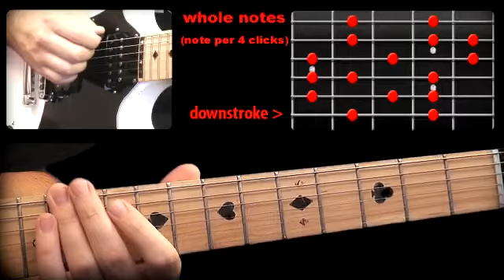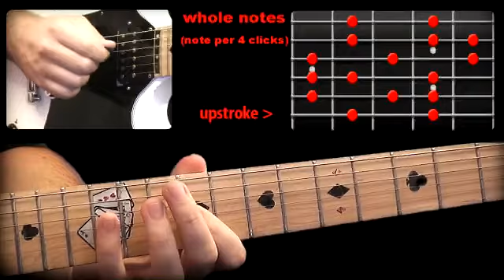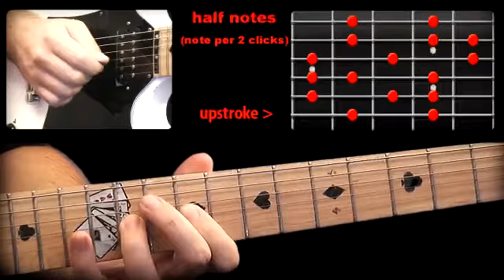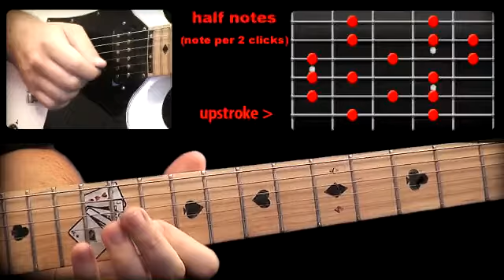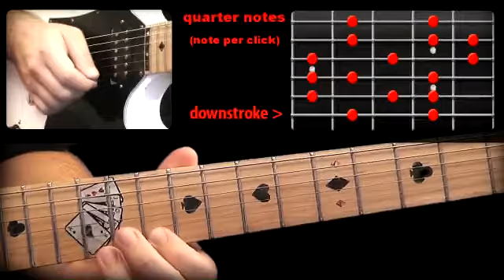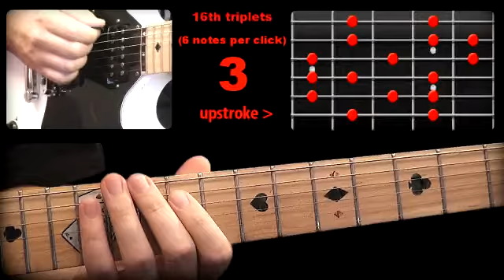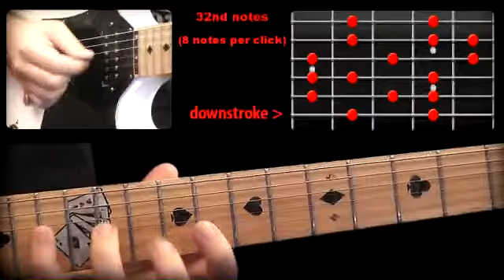Guitar Lesson Practice-along: Melodic Minor - 5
Excellent Melodic Minor scale exercises, play-along format. Upgrade your basic scale technique with this 100% free and easy lesson. Very suitable for beginners, but also for professionals who want to fine-tune their alternate picking and tone.

This lesson features a drumbeat at 60bpm, and we change the note values as we progress. In ~14 minutes we will go from whole notes to 16th note triplets.

With this lesson you will practice several important techniques at the same time:

- Melodic Minor scale CAGED positions (left hand)
- Alternate picking (right hand, both upstroke, and downstroke)
- The feel for different note values in the same tempo/amount of bar time
- The quality of tone is greatly improved